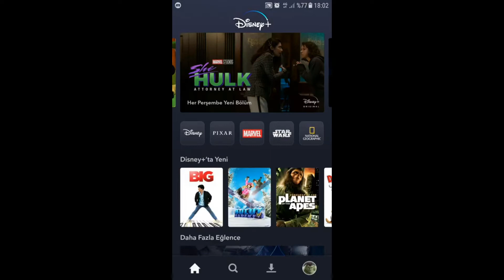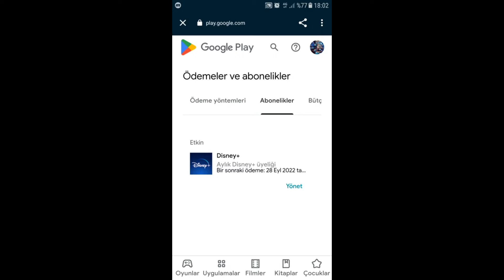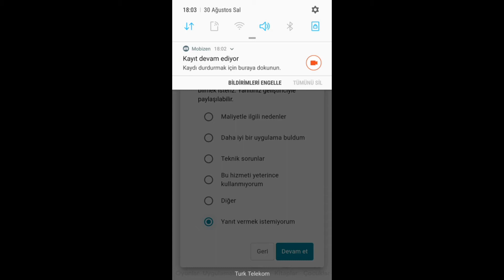Disney Plus Aboneliği Nasıl İptal Edilir?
Disney Plus abonesi oldunuz. Ancak abonelikten nasıl çıkacağınızı bilmiyorsunuz. Bu videomuzda disney + oboneliğini nasıl iptal edebileceğimizi öğreneceğiz. Umarım faydalı bir video olur!!!